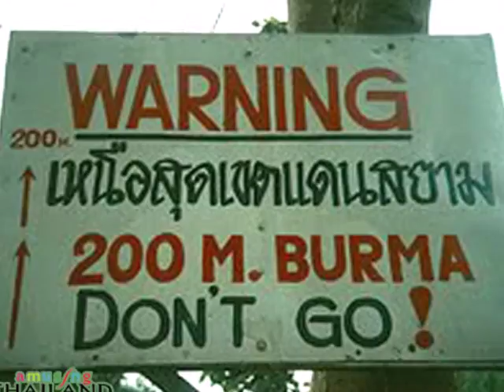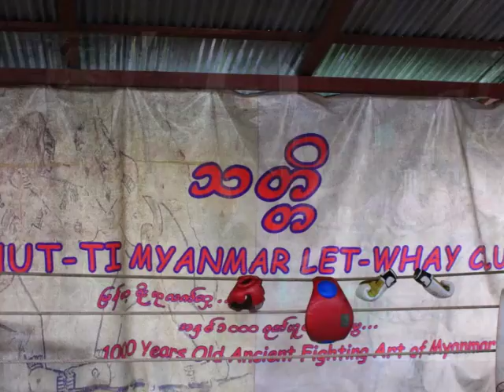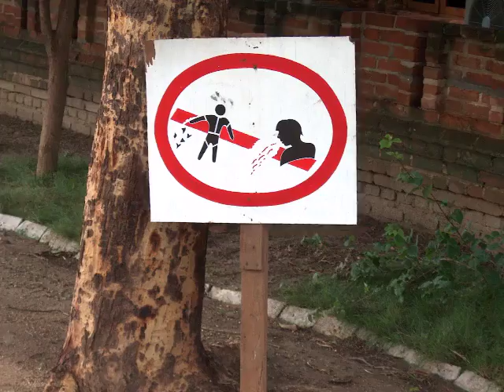CONOCE COMO ES BIRMANIA, DESCUBRELA VIENDO SUS MEJORES IMAGENES